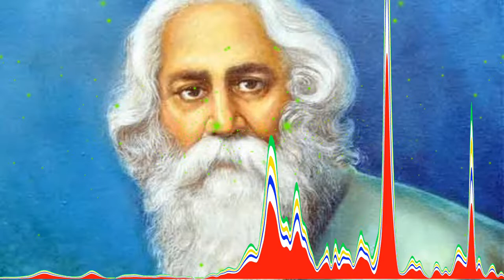bangla no copyright no copyright | Bangla Background Music | Copyright Free | free to use music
Bangla no copyright music | Bangla Background Music | Copyright Free Sound  | free to use music

🤗🤗WELLCOME TO- Love sound__no copyright music.🤗🤗

🤫 VIDEO TAGS 🤫
nature vlog music download
free music for youtube videos background
background music for yuotube
free music

vlog music
no copyright
music vlog
vlog music no copyright
free music
background music
bangla flute music no copyright | free music no copyright song | Natural Flute Music
100% non copyright music
100% free and SAFE
no copyright background music
non copyright relaxing music
non copyright relaxing music for youtube
slow piano music (no copyright)
background music

vlog music
no copyright
music vlog
free music